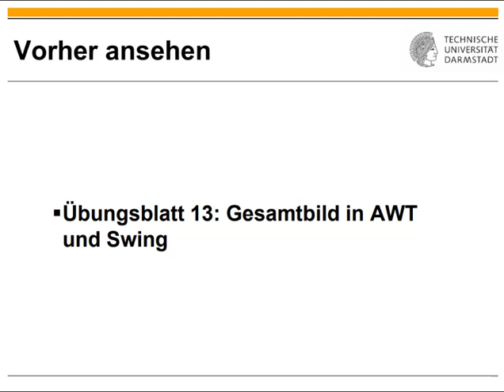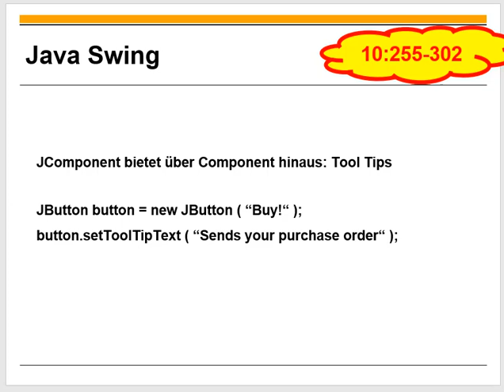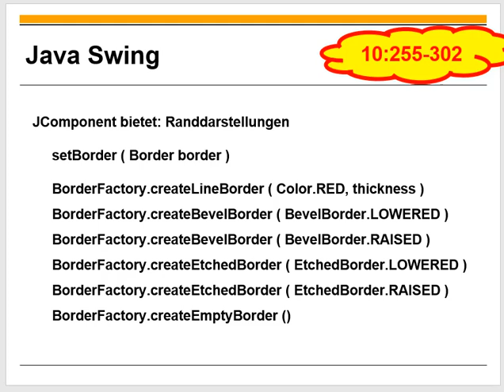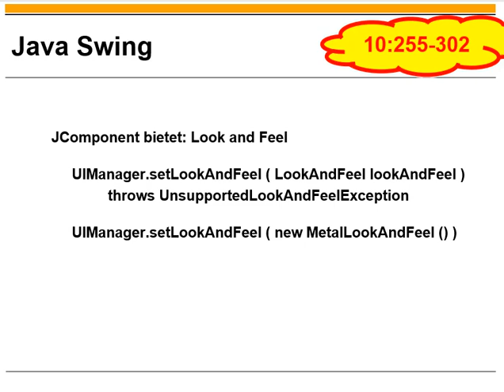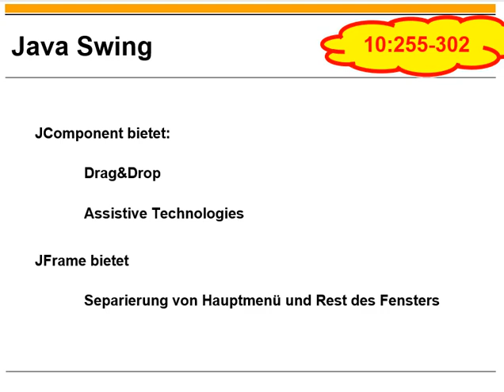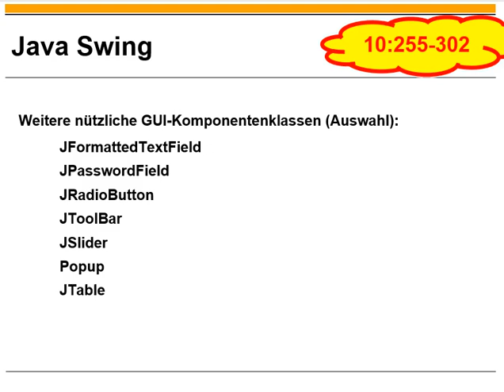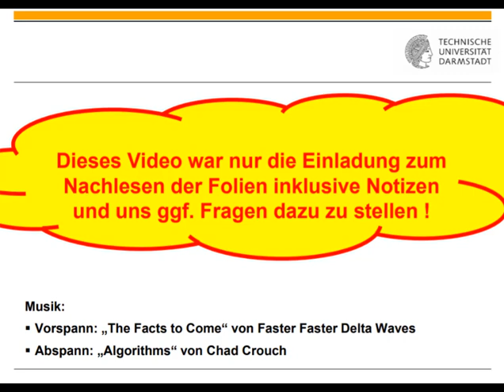Übungsblatt 13 Weiteres zu Swing